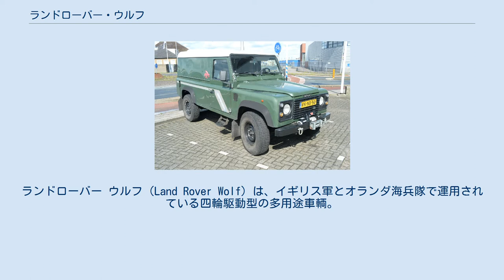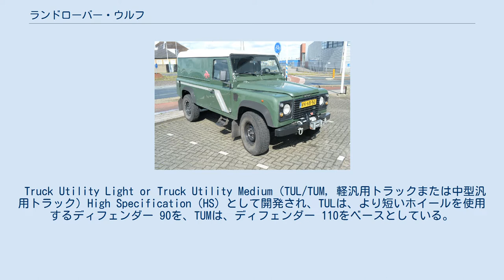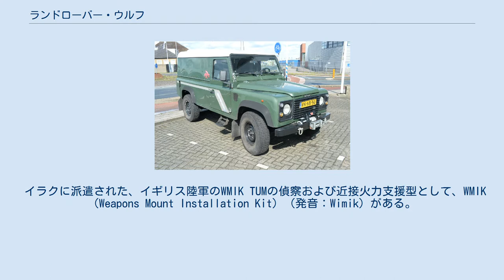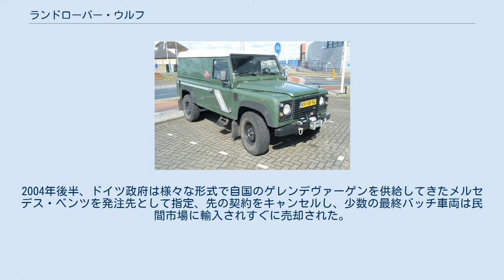ランドローバー・ウルフ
ランドローバー ウルフ（Land Rover Wolf）は、イギリス軍とオランダ海兵隊で運用されている四輪駆動型の多用途車輌。
イギリス陸軍では主力汎用トラックとして採用されている。
 ウルフは、ランドローバー・ディフェンダーを軍用としてイギリス国防省に採用されたもので、軽汎用トラック（TUL）、または中型汎用トラック（TUM）と呼ばれる。
ウルフの名称はランドローバー社が用いたイギリス陸軍に向けたプロジェクト名であり、国防省が制式名に使用したわけではないが、兵士の間でランドローバー ウルフシリーズの総称として広まった。
また、ラインメタル社によるメルセデス・ベンツ・ゲレンデヴァーゲンのドイツ連邦軍仕様であるヴォルフ（Wolf）との混用に注意する必要がある。
 ウルフは、ランドローバー・ディフェンダーの軍用としてイギリス国防省に採用された。
 Truck Utility Light or Truck Utility Medium（TUL/TUM, 軽汎用トラックまたは中型汎用トラック）High Specification（HS）として開発され、TULは、より短いホイールを使用するディフェンダー 90を、TUMは、ディフェンダー 110をベースとしている。
ウルフは、様々な乗員、装備、通信および情報システムを搭載し、任務に就く指揮官に従う。
 ランドローバー ウルフには、防寒装備および水密性を備えたものもある。
フロントガラスまでの水深でも走行可能にするシュノーケルの追加、エンジンを予熱させる流体エンジンヒーターの装備などの改修点により、車両や乗員は極限状態においても活動可能である。
その他の改修点として熱帯環境での作戦のためのものがある。
イギリス海兵隊は強襲上陸作戦用の特殊深度走行型を運用している。
潜望鏡付きのシュノーケル、防水加工された電子システムおよび機器を装備し、グリースおよびグラファイト製管轄油をほぼすべての機構部に使用したこれらのバージョンは、必要時には完全防水装備の車両とともに行動可能である。
後部ドアはストラトにより支えられており、水の流入を許すことにより車両が漂流されるのを妨げ、着岸直後には急速な排水が可能である。
車両による上陸演習時においても、乗員の身体などが着水することはない。
 HS/ウルフ計画と並行して、イギリス国防省はプロジェクト・パルスとして知られる新型戦場救急車の開発計画を進めた。
この計画においても、非常に長いホイールベースを持つディフェンダー 130により、ランドローバー社が勝利した。
しかし、マーシャル・エアロスペース社製ボディーを持つ非公式なウルフ 130救急車両は、同じシャーシとトランスミッションのアップグレード、同一のドライブトレイン、同じディフェンダーがベース車体前部を使用している。
 イラクに派遣された、イギリス陸軍のWMIK TUMの偵察および近接火力支援型として、WMIK（Weapons Mount Installation Kit）（発音：Wimik）がある。
WMIKはランドローバー社およびリカード社の共同で製造され、シャーシを強化、ロールケージとウエポン・マウントが追加された。
一般に、12.7mm重機関銃、7.62mm汎用機関銃（L7A2 GPMG）もしくはミラン対戦車ミサイルを後部リングマウント上に、前方助手席側のピントルマウントにGPMGを装備する。
2006年後半、イギリス国防省は1.5 kmの射程を持ち毎分360発をに射撃可能なヘッケラー&コッホ社製新型ベルト給弾式軽オートマチックグレネードランチャー（ALGL）（H&K GMW）を40挺購入中であることをアナウンスした。
これらはアフガニスタンに派遣されたWMIKに装備される。
 この車両はイラクおよびアフガニスタンでの任務に就くイギリス軍のシンボルとなった。
ハーツ・アンド・マインズ哲学にあわせ、ウォーリアなどの装甲戦闘車などに代わり、警護任務に就いた。
武力衝突の急増に伴い、乗員への過度の危険が懸念され、ヴェクターおよびマスティフ装甲警備車両などの重装甲車にて補われている。
 ランドローバーは、イギリス製の現用車両であるピンツガウアーおよびアルヴィス パンサーCLVにより、多目もしくは連絡任務において補われ、WMIKの不足はMWMIKによって補われている。
大蔵省が置き換えの費用をカバーすることを拒否し、イラクでの諸作戦が一旦完了されるならば、この装備のうち数両が原価より安値で売却される可...